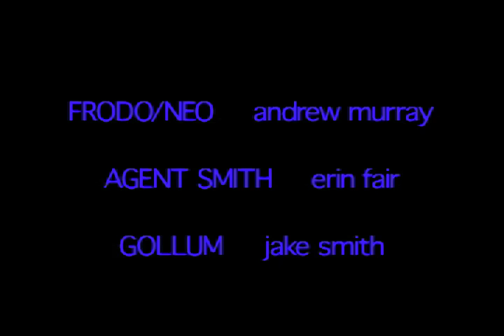The Lord Of The Matrix - The Two Scooters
The second installment in the Lord of the Matrix series.